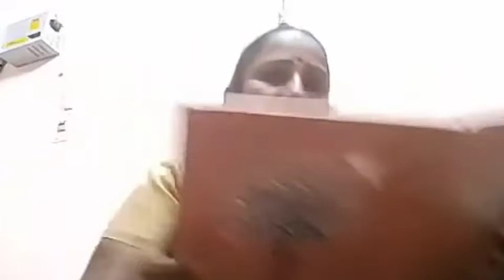Pearlvine Inteenational- Ispiration||Starl Leader||Motivation||Mrs. Nalini.S Madam||Tamil